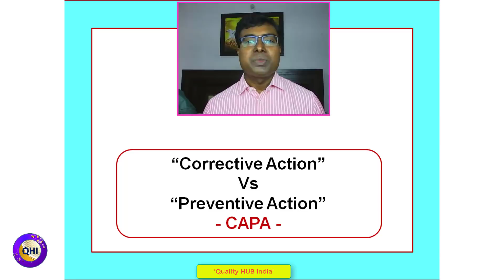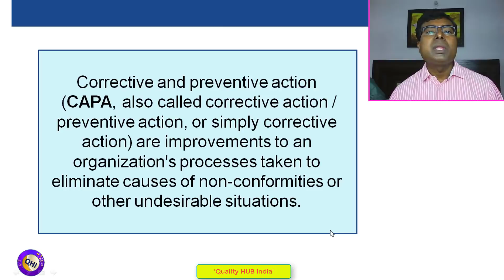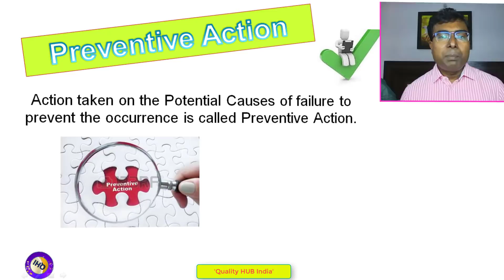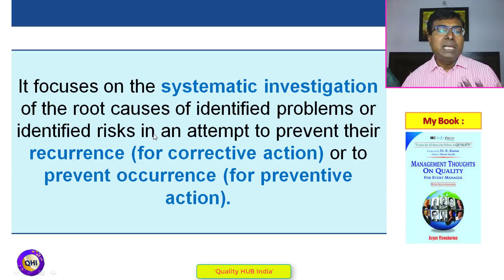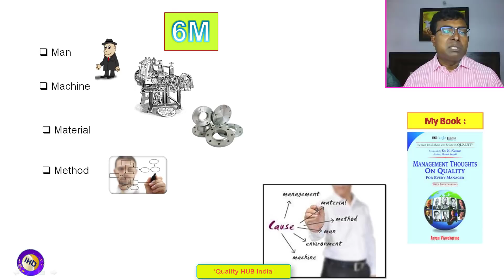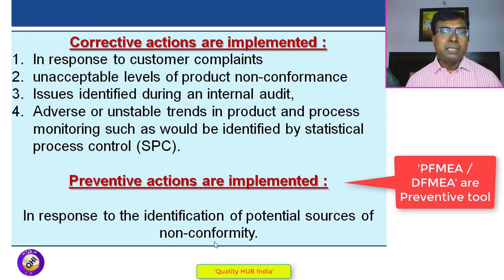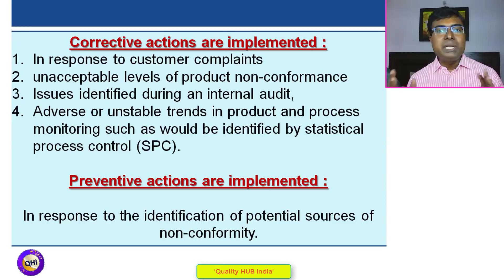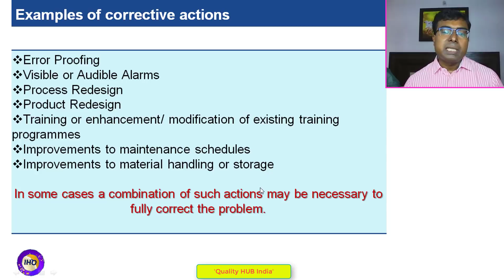‘Corrective Action’ VS ‘Preventive Action’ (CAPA) - Hindi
Corrective and preventive action (CAPA) are improvements to an organization's processes taken to eliminate causes of non-conformity or other undesirable situations. Learn the definition and meaning of both approaches with examples. Understand their area of implementation.
Link to buy books
1. Mistake-Proofing Simplified: An Indian Perspective
2. Management Thoughts on Quality for Every Manager
Gears Used by us:
• DSLR Camera
• Studio Lighting
Quality HUB India is World’s leading and India’s # 01 online training platform offering professional courses in English and Hindi. We offer Training, Consultancy, and Project Management Services on Business Transformation, Operation & Business Excellence, Six Sigma, Lean Management, Management systems to name a few.
1. Lean Six Sigma Yellow / Green / Black Belt
2. Certified Quality Manager (CQM) / Certified Operational Excellence Manager (COEM)
3. Awareness training on ISO9001:2015, IAFT 16949:2016, EHS ISO14001, ISO45001:2018, etc
4. Internal Auditor Certification on ISO9001:2015, IAFT 16949:2016, EHS ISO14001, ISO45001:2018, etc
5. Core Tools APQP, PPAP, MSA, SPC, FMEA
7. Certification program on ‘Advanced Statistics’
 8. Total Productive Maintenance (TPM), Its Pillars & support tools
9. Total Quality Management (TQM) & World Class Manufacturing(WCM) System
10. Problem-solving Tools (7QC tool, New 7 M tools, etc.) & Root Cause Analysis
11. Problem-Solving Methods (8D, PDCA & A3)
12. Lean Manufacturing & Toyota Production System (TPS)
 14. “5S Expert”, “KAIZEN Expert”, “Minitab Expert”, “Quality Cost Expert” Certification
15. Quality Circle Concept of problem-solving with case studies
17. Lean Expert - Bronze / Silver / Gold Level Learn in your leisure time and get certified. (Competitive charges)